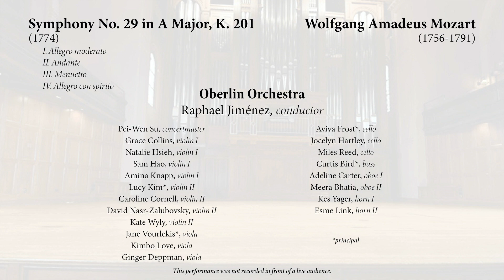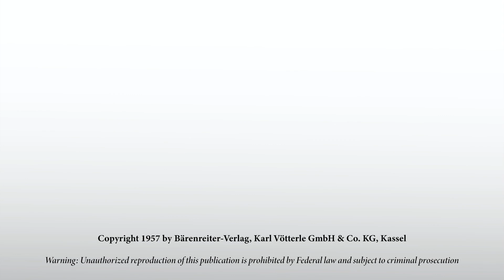Oberlin Conservatory Orchestra: Mozart - Symphony No. 29 in A Major, K. 201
Oberlin Conservatory Orchestra
Symphony No. 29 in A Major, K. 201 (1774) by Wolfgang Amadeus Mozart

II. Andante

III. Menuetto

IV. Allegro con spirito
Raphael Jiménez, conductor
Date of broadcast: March 13, 2021

Personnel:
Pei-Wen Su, concertmaster
Grace Collins, violin I
Natalie Hsieh, violin I
Sam Hao, violin I
Amina Knapp, violin I
Lucy Kim*, violin II
Caroline Cornell, violin II
David Nasr-Zalubovsky, violin II
Kate Wyly, violin II
Jane Vourlekis*, viola
Kimbo Love, viola

Ginger Deppman, viola
Aviva Frost*, cello

Jocelyn Hartley, cello
Miles Reed, cello

Curtis Bird*, bass
Adeline Carter, oboe I
Meera Bhatia, oboe II
Kes Yager, horn I
Esme Link, horn II
*principal

Andrew Tripp, assistant director of audio services
Joey Rizzolo, videographry/editing